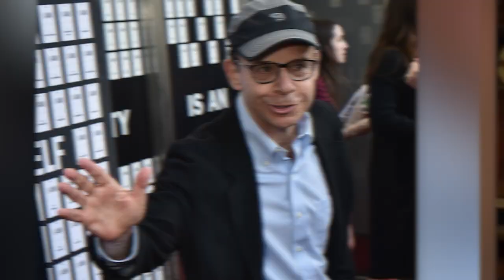Top 10 Hollywood Celebrities Who Mysteriously Disappeared - Part 2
Not all celebrities want to spend their life in Hollywood, some get sick of the fame and fortune and leave it all behind for a normal life. Here is all the celebrity news and Hollywood news and gossip you need with the Top 10 Hollywood Celebrities Who Mysteriously Disappeared - Part 2  right here on the Top 10 Beyond The Screen!